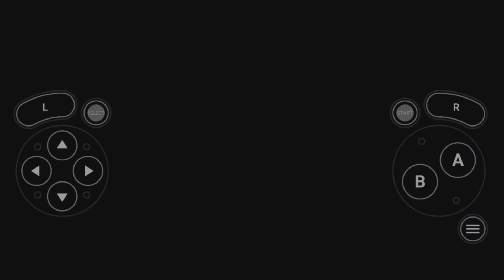Pokémon outlaw PT:5